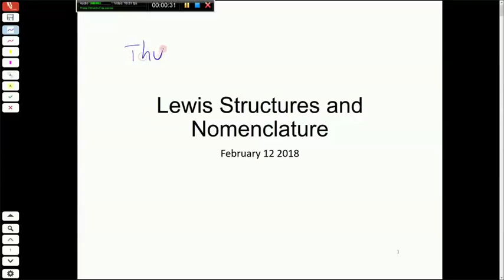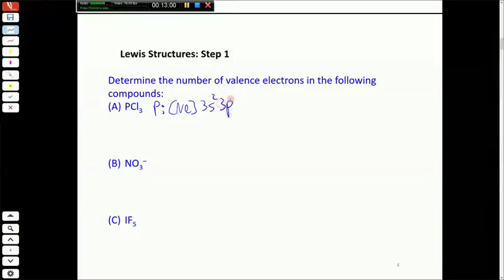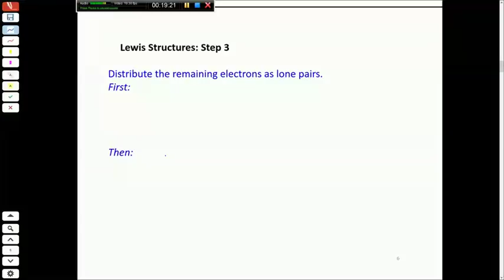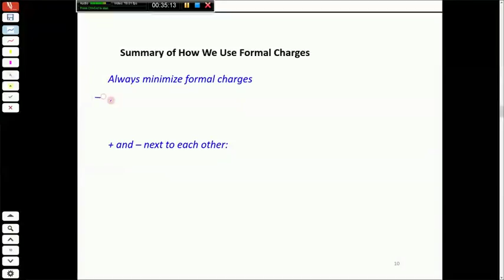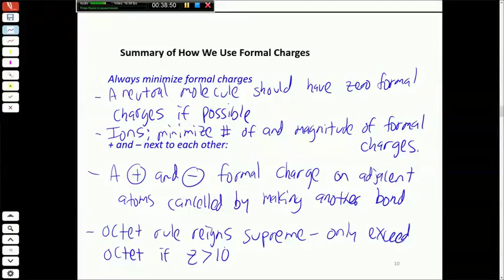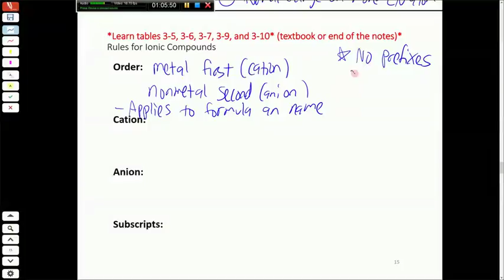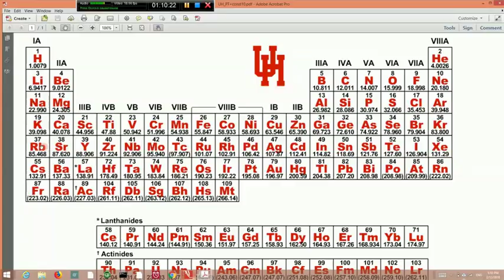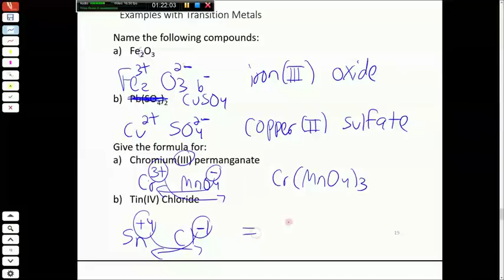021218 Lewis Structures and Nomenclature